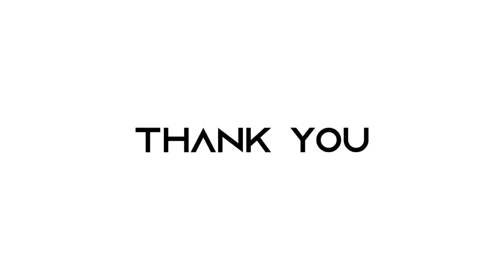Brookhaven Icehub Script Trolling My Friends Using Gun Features